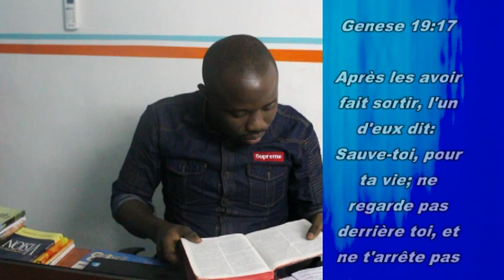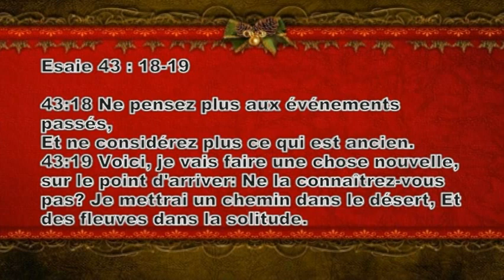Ne regarde pas en arrière avec pasteur Kouadio Fourrier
Shalom peuple de Dieu. cette vidéo vous donnera de l'espoir et que les évenements ne viendront pas nous aider à progresser mais plutot à detruire notre foi.

Bonne visualisation et que le Seigneur vous bénisse. Jean 13:17